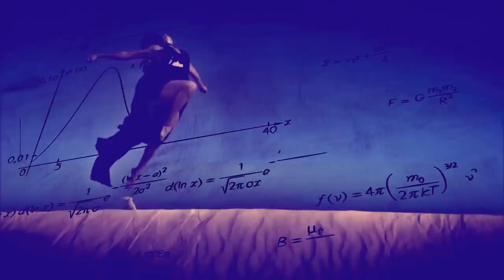ЭФФЕКТ ГАЛО - КУПОЛ НАД ЗЕМЛЁЙ ?! ПРОСТЕЙШИЙ ЭКСПЕРИМЕНТ.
ВЕРЬ ГЛАЗАМ СВОИМ А НЕ УШАМ !
В этом видео с помощью нехитрых устройств я вам покажу как может работать эффект гало и почему он может быть связан с эфемерным куполом земли.
СМОТРЕТЬ ВСЕМ ! ЕСЛИ НЕ СМОТРЕЛИ !
Поддержать автора.
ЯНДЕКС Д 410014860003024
Карта сбер.5469050010923744
Искренне Благодарю!
моя аудиокнига.